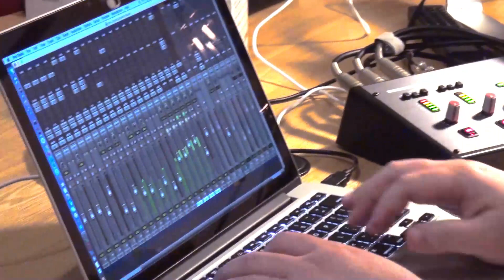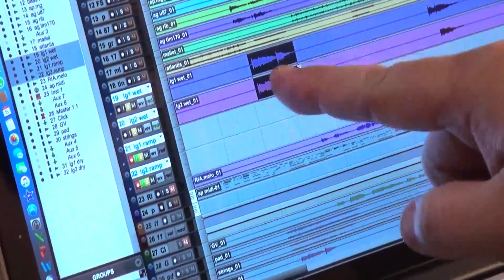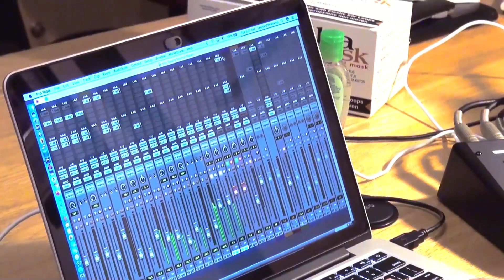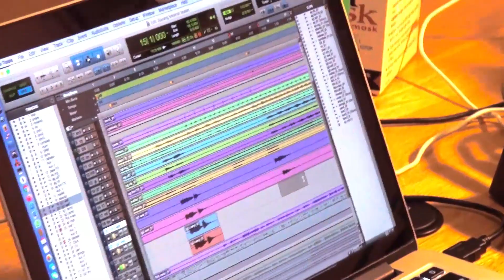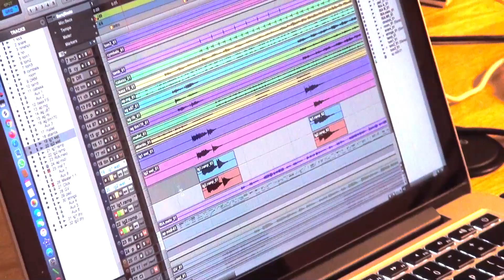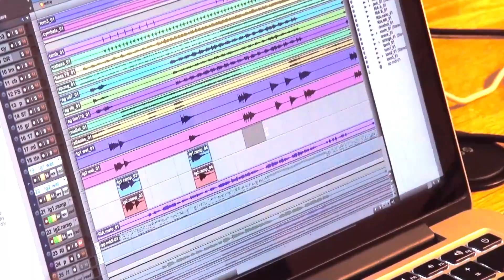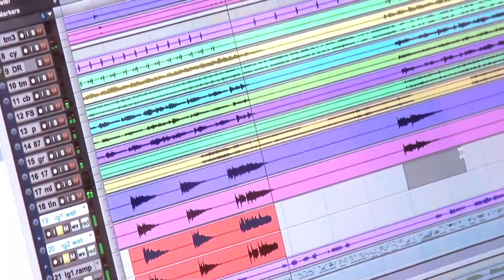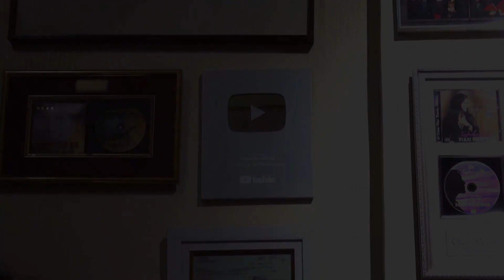Tutorial Guitar Re-Amping (VLOG 49)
Halo semua apa kabar? sehat-sehat ya!
Di Vlog gw kali ini, gw mau ngeshare saat gw nge re-amping gitar di salah satu project nya JK Records

Buat kalian yang punya studio rumahan, home studio atau bedroom studio, cara ini sangat efektif untuk membuat sound gitar atau instrumen apapun menjadi mewah. Jadi ga harus ke studio yang mahal. Semua bisa kalian kerjakan sendiri di studio kalian di rumah.

Ini juga sangat membantu kalau kalian banyak pake VST instrumen di dalam project kalian, karena pada saat di re-amping, sound, harmonik dan kualitas soniknya jadi lebih bagus dan lebih kaya.

Nah mau tau caranya seperti apa? Tonton vlognya yaa. Kalau ada yang mau di tanya bisa tulis di kolom komen.